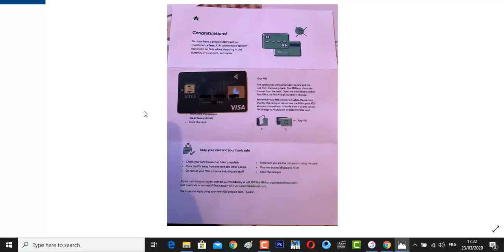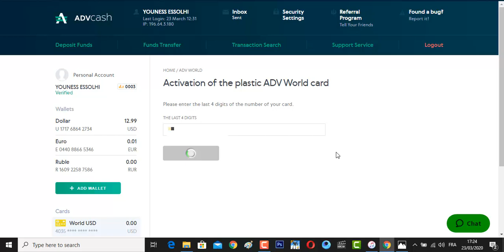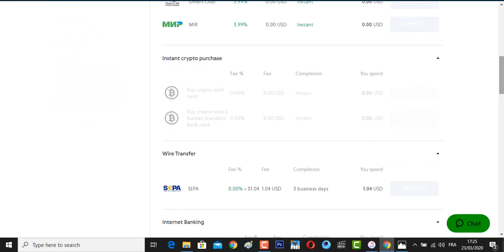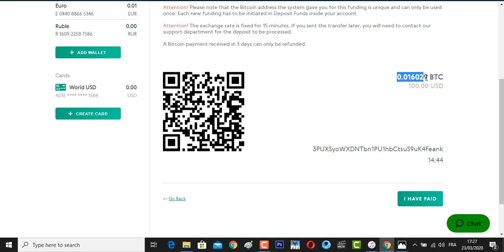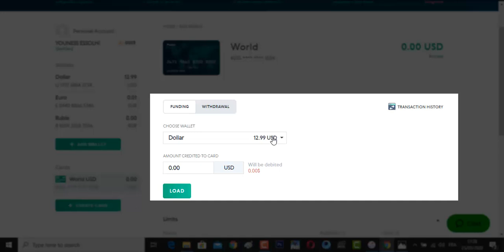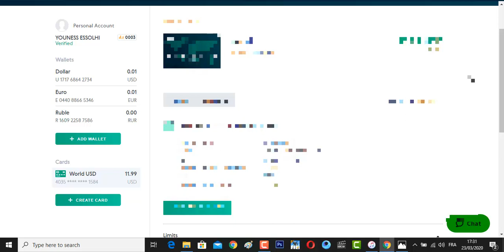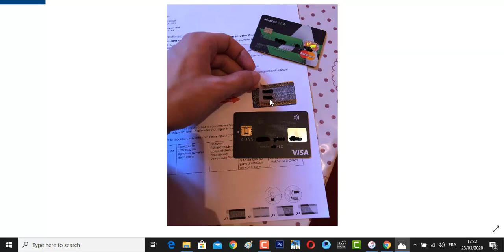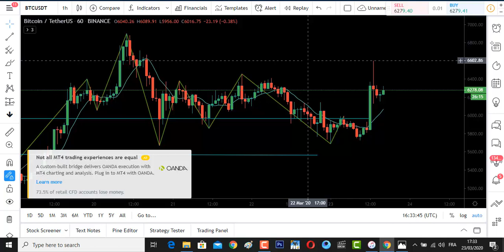تفعيل بطاقة فيزا لسحب بها البيتكوين من صراف الالي في دول العربية كاش / advcash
روابط مباشرة للتسجيل في اكبر منصات تداول العملات الرقمية

رابط صفحتنا على مواقع تواصل الاجتماعي لأي سؤال
cryptocurrency / bitcoin / blockchain / ethereum
العملات المشفرة / البيتكوين / البلوكشين/ الاثريوم